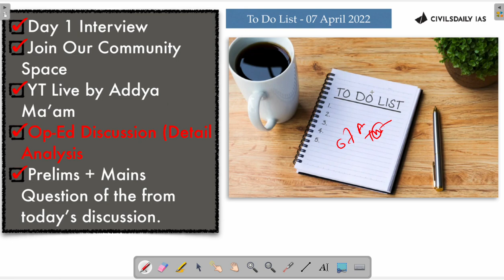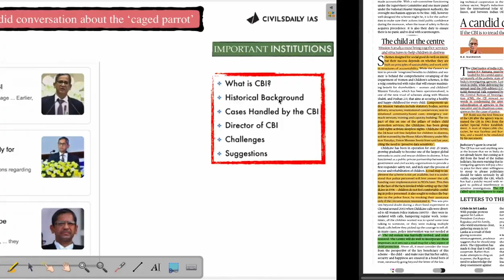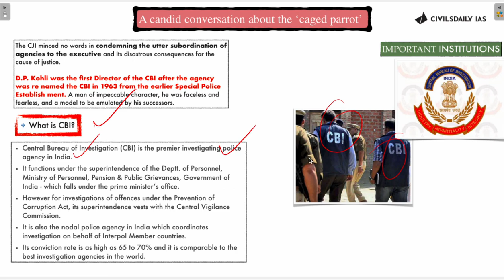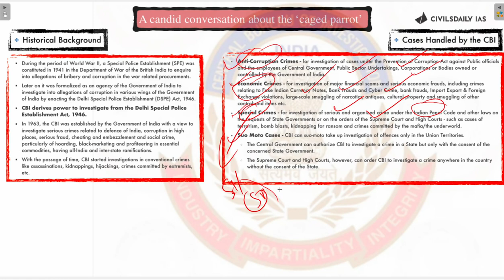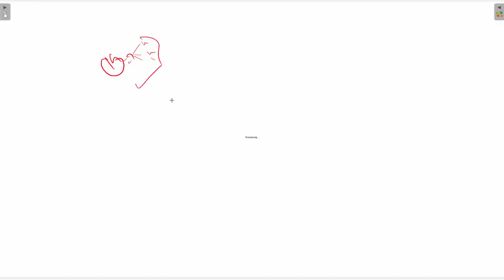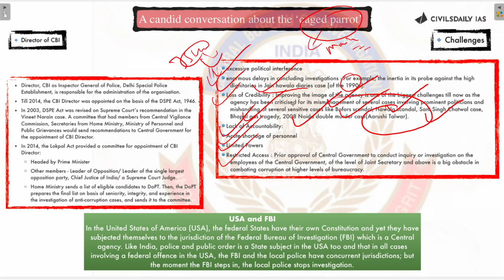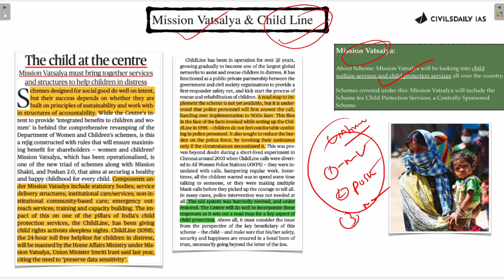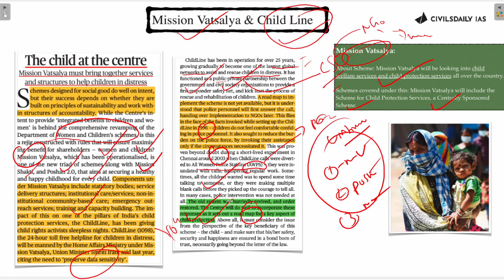Who's the 'Caged Parrot' of India? Mission Vatsalya [The Hindu Editorial Analysis UPSC Prelims]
Grab your slot to register for FREE! 1:1 Mentorship Call
All India Free Open Test on April 10th – Evaluate your Preparation before it’s too Late || Get Free Strategy Call After Test|| Hurry Up & Register Now